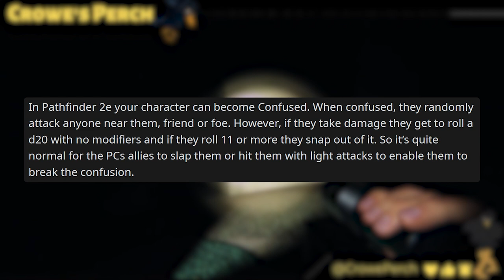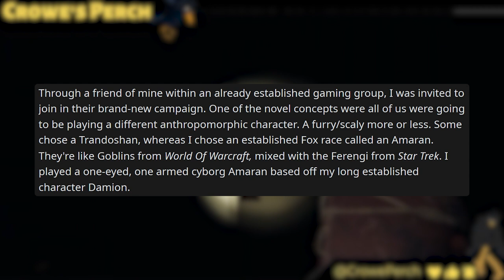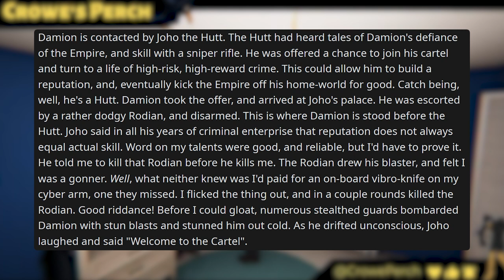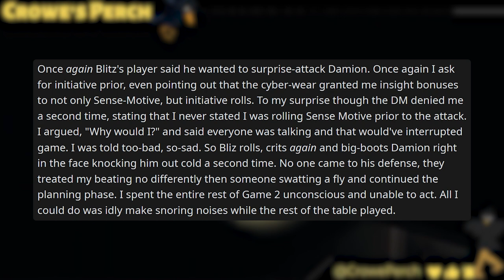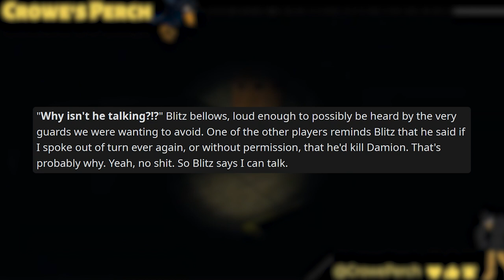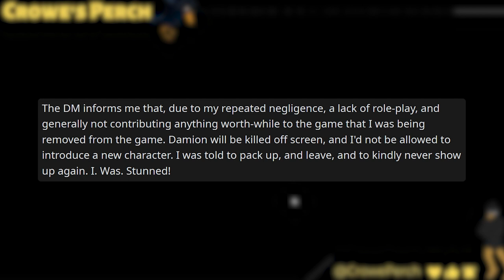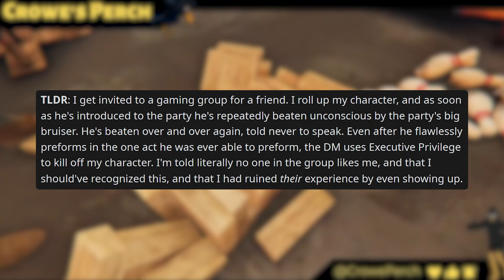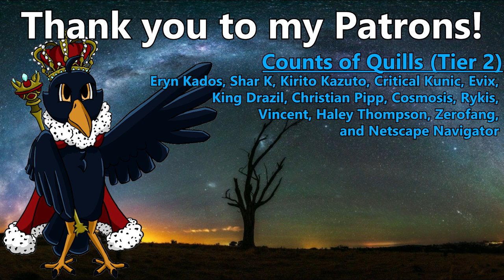Player KICKED for being BULLIED!! | RPG Horror Stories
I truly hope this group gets stuck in traffic and has their dog pee in their shoes whenever they want to go to the grocery store.

👇Hey become a member and join and get access to silly emotes and stuff. Click join on this video and become a member for as little as a dollar a month!👇

Edited by Kameron
Check him out here!

Timestamps
Opening Story: 0:00
Opening Story Afterthoughts: 0:51
Intro: 1:09
Main Story: 2:13
Main Story Afterthoughts: 19:06
Patreon/Outro: 20:14
Art of the Week: 22:00

Duke of Feathers [Tier 4]
- Craykard
- Hexblading
- Kai-veMind
- TheSchoolBus
- MirageVaxus
- Quinn
- Jared Zemlin
- Blues_Otters
- DocSalty96
- Matthew MulQueeny
- Acroth
- Quinn

- Brittney mars
- Rimgrim
- Rathiana the Nerd
- Sara Warren
- Specter Spark
- ArsTorok
- ghostleegon
- MrHypocritical
- Jayvon Meighan
- Jesse Schoedel
- KuntosWeasel
- MoetisMaou
- T3CHBloG
- Kurestor
- Cardespawn
- AModestPastry
- Jester King
- Lord Rende
- Gibber-Woods
- Wormy
- Matthew MulQueeny
- Den of the Drake
- McYeetly
- Anja

- Eryn Kados
- Shar K.
- Critical Kunic
- Evix
- King Drazil
- Christian Pipp
- Cosmosis
- Rykis
- Vincent
- Haley Thompson
- Zerofang
- Netscape Navigator

- Cross
- Shepdawg
- Reuven Gritters
- Damien Girard